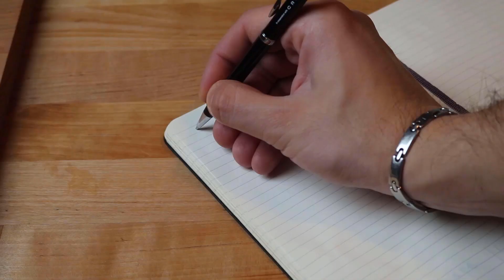Poderane gaće / Mekike / Fanjki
Poderane gaće, jednostavno tijesto koje je odlično kao slana i slatka verzija. Odičan prilog ili samo za sebe.

Sastojci:
500 g glatkog brašna / all purpose flour
1 suhi kvasac /dried yeast
200 ml vode / water
1 žličica soli / tsp salt
ulje za prženje / oil for frying